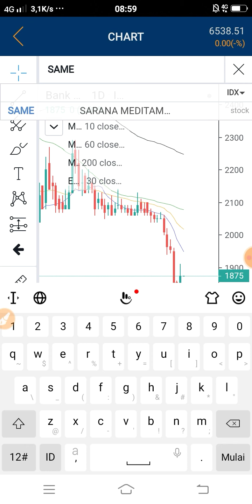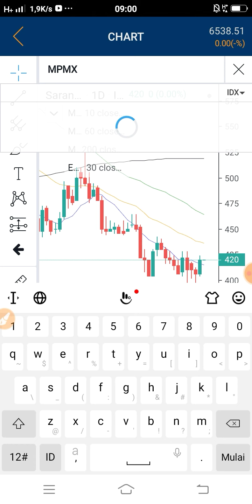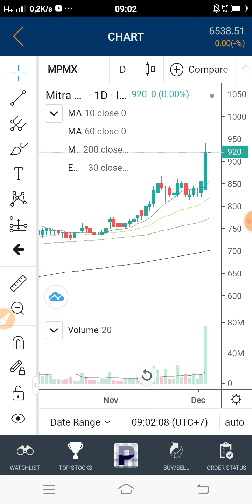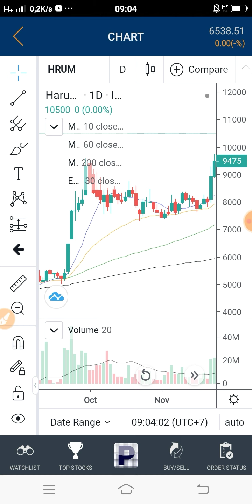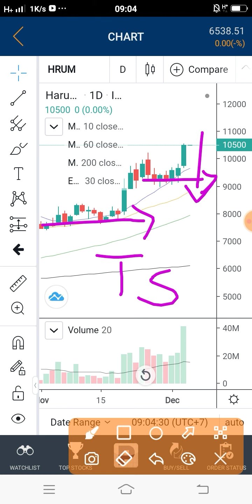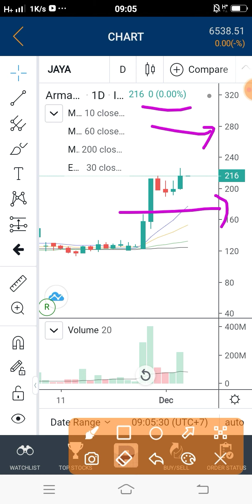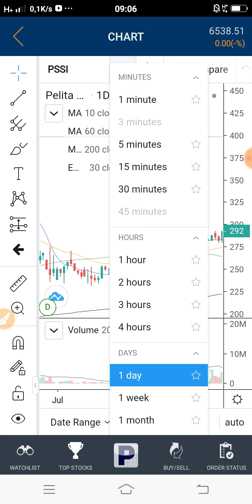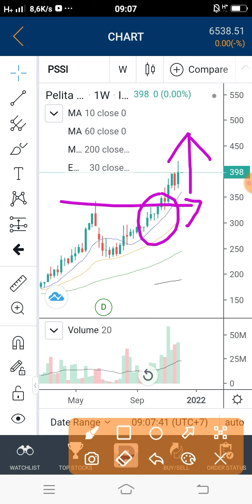Ide Trading | SAME - MPMX - JAYA - MLPT - PTRO - PSSI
Selamat datang bulan Desember.

Hallo ges, terus semangat belajar yach, ayook ramaikan desain gambar kaos Sinau Saham!

Salam Hangat
Rindank